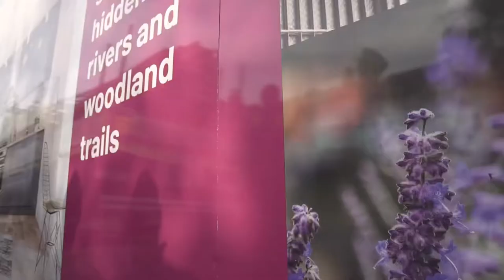Hoarding Board Printing - [Producing Large Format Signs]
Hoarding Board Printing: Producing Large Format Signs: Printed site Boards
How do they produce those massive signs for hoarding boards? Watch as we print, finish and install extra-large construction site hoardings .

hoarding board installation
Producing large format signs and large format prints might just look like big prints but there is an important difference. Most printers are limited in the size of print they can produce. Modern printers like the Epson high-definition, large-format digital printers that we use at Kili Arts are much more advanced and versatile.  These printers can produce large format print jobs, such as 5-metre-long vinyl banners, in one piece, quickly and at a much lower cost than you might think. What’s more is that the print quality is better than you could imagine with excellent clarity, vibrant colours and outstanding image reproduction.

We offer extra-large format print for construction site hoardings, advertising posters and banners produced on our huge flatbed printer, capable of printing direct to media including wood, metal or plastics.